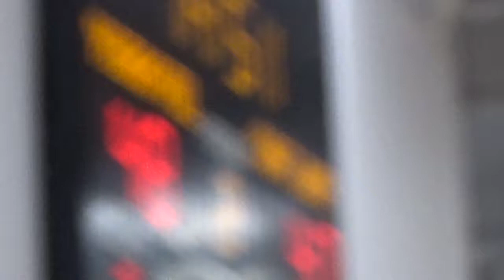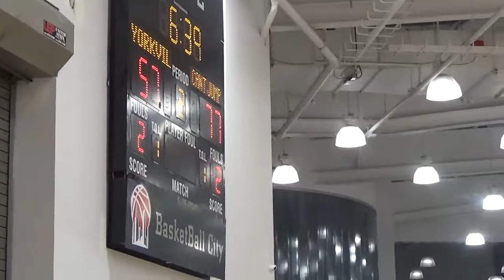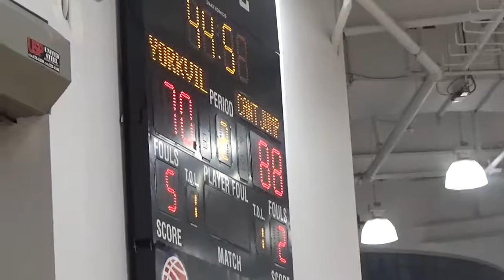Can't Jump VS Yorkvillains (BBC) August 8th 2017 @ Pier 36 (part 6 of 6)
final score Can't Jump 88 - 70 Yorkvillains (BBC)